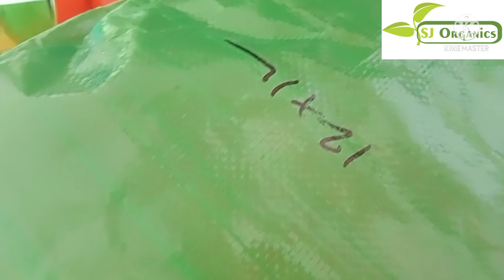எந்த எந்த செடிகள் என்ன சைஸ் குரோ பேக்கில் வைக்கலாம்....